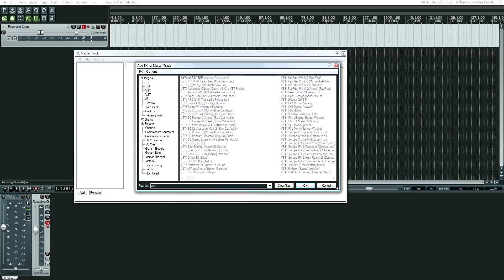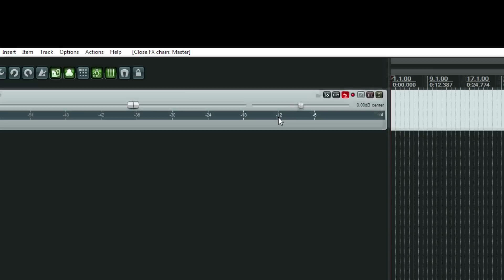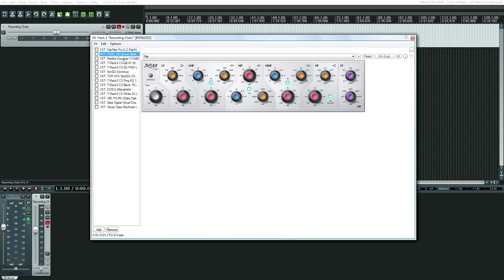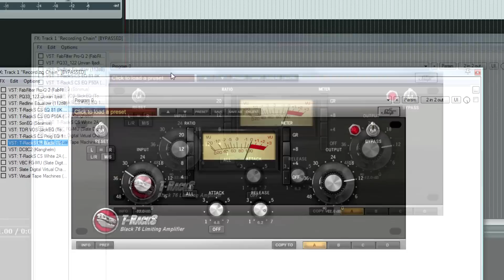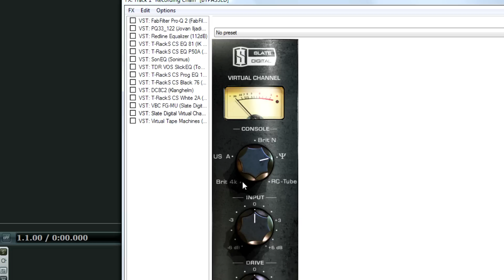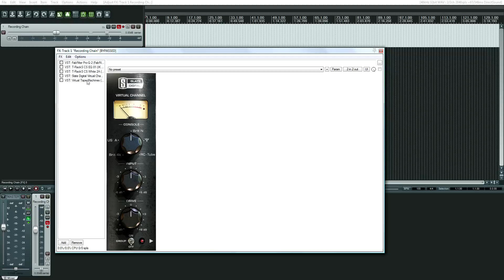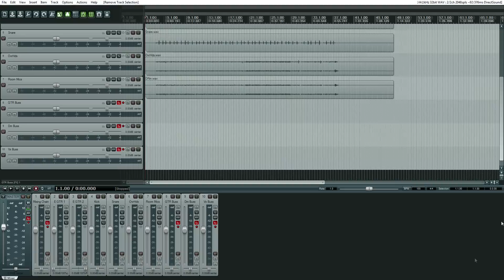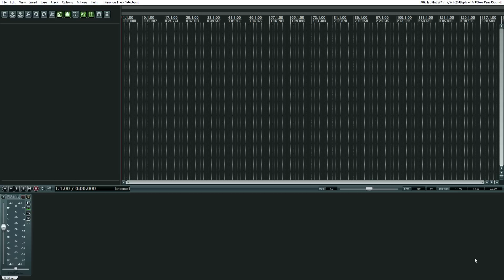Old School Analog Music Recording Philosophy in the Digital Box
Try recording audio with old school workflow, techniques and practices in the box. Then watch your sonic results improve! Links to more information are below. This is video #1 in the Old School Audio Engineering in the Box series

Bob Ludwig talks about flat frequency response being ideal for audio production monitoring

"Question: Given how many people listen to music on portable digital players, do you find that producers are mixing for earbuds? Is it common to find an "iPod mix" that you master separately?

Bob Ludwig: No it isn't. Dr. Floyd Toole (of Harman International, makers of JBL speakers) showed that averaging all the different consumer speakers (some bright, some with too much bass or midrange etc.) one ends up with a very flat curve which is empirical proof that mastering with an extremely accurate and flat playback system yields a product that sounds correct on more systems. Like speakers, earbuds run the gamut from the old stock Apple earbuds that sounded tinny and lacking warmth to top-of-the-line Shure earbuds that are extremely accurate, to "hip-hop" earbuds that are overly bass heavy. One must master to sound as good as possible on all systems."